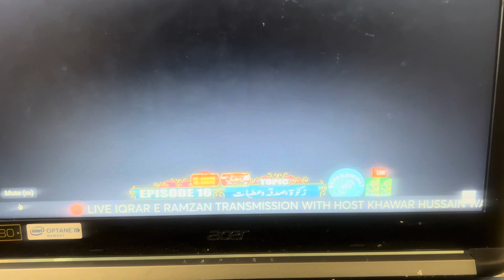Aisha Akbar ki awaz Mai Naat sub ko Hairan kur Diya |Live on UKPAKTV